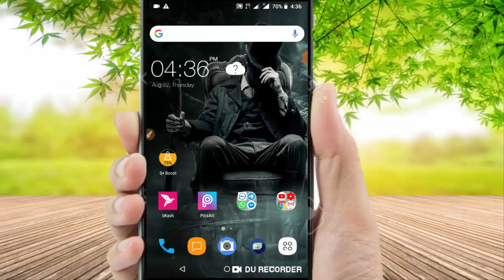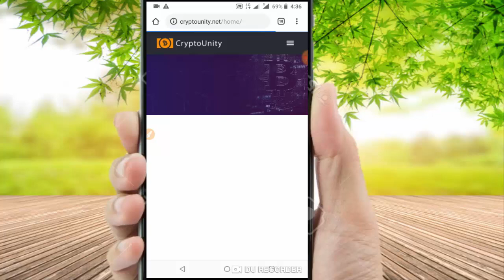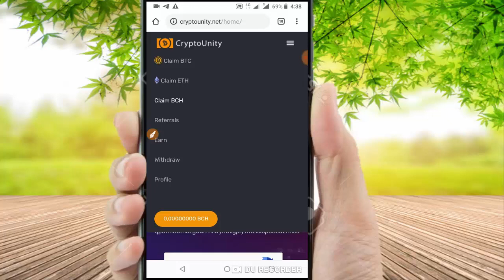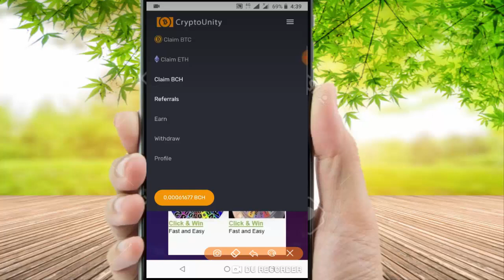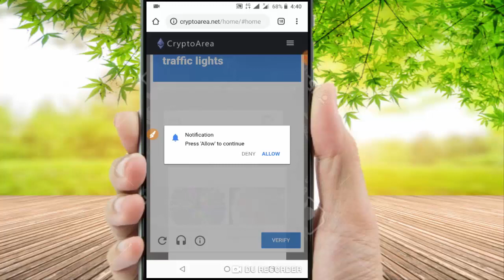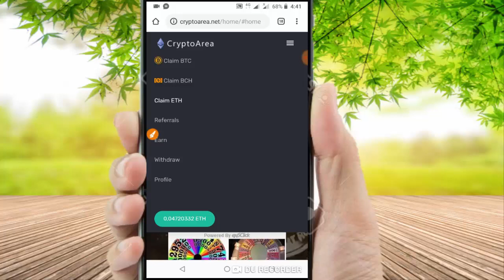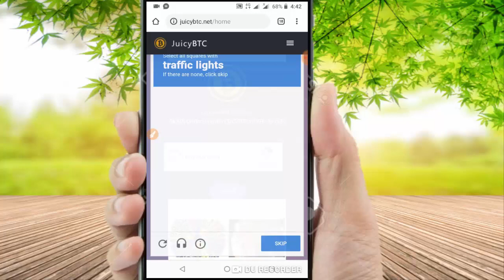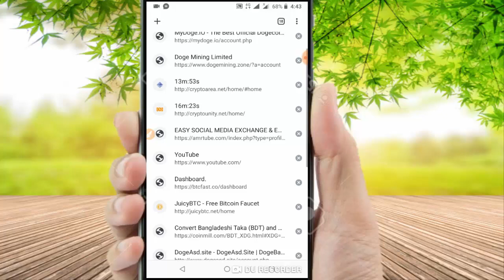Per Claim 2-4taka || Dealiy income 200 taka || New BitcoinCash Maining Site 2019 || Technical Sayeed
নতুন Apps প্রোমোট করতে চাইলে যোগাযোগ করুন (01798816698)imo

☑️ আমাদের চ্যানেলের ভিডিও দেখে আপনি লক্ষ লক্ষ টাকা ইনকাম করতে পারবেন না। কিন্তু হাত খরচের টাকা বা মোবাইল রিচার্জের টাকা ইনকাম করতে পারবেন!

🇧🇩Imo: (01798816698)